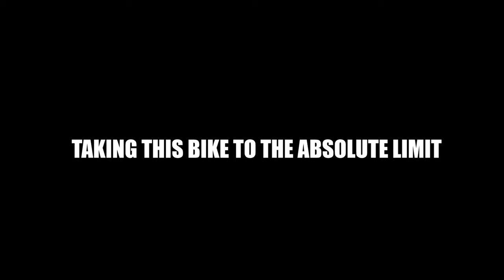Taking the KYMCO K-PIPE to the LIMIT (Perfect 10)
I will probably change the name of the channel in a couple of weeks... leave some suggestions in the comments.

Pushing this bike to the abosolute LIMIT ! Cornering at 72kmh max speed 12k rpm. I am psuhing this bike to the limit because something bigger is coming !

► My exhaust system - Full "FAKE" AKRAPOVIC system !

► My headlight (Link scroll down)

 My camera’s

 DSLR

►Canon 200D 10mm-18mm
►Canon Nifty Fifty 50mm 1.8

► Go pro Helmet mount (Scroll down)

► My bike -KYMCO K-PIPE/K-PW 50cc

► Friends bike HONDA DAX 50cc

►My friends Instagram @wytzedemeyer

Go pro Helmet mount

► NCS Perfect 10

►My gear

►My suit
I bought it second hand ! Black & White 2 piece. (alpinestars)

►If you are here damn love you bro !❤

►Some tags...
Kymco kymco k-pipe kymco k-pipe 50 kymco k-pipe 125 kymco k-pw kymco k-pw 50 kymco k-pw 125 50cc 125cc straight pipe bike motorcycle with a straight pipe KYMCO KYMCO 50